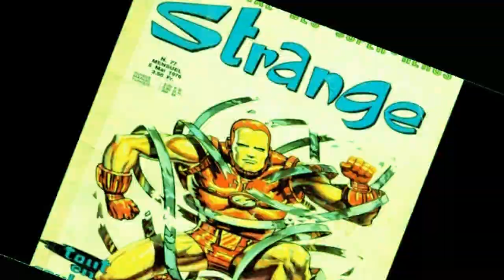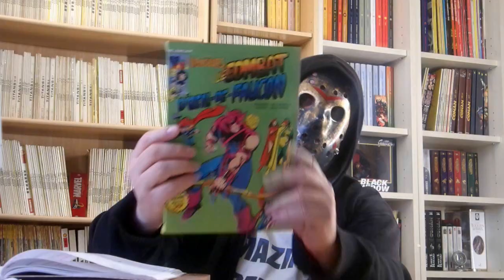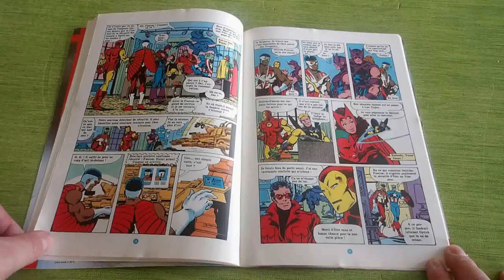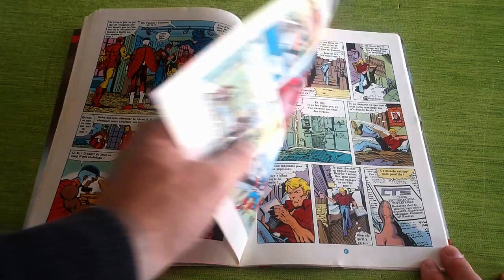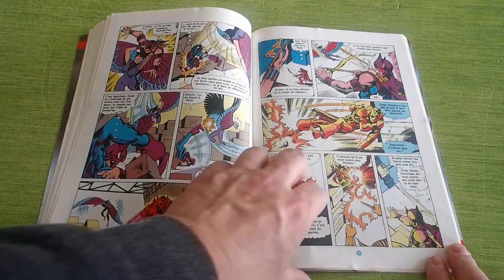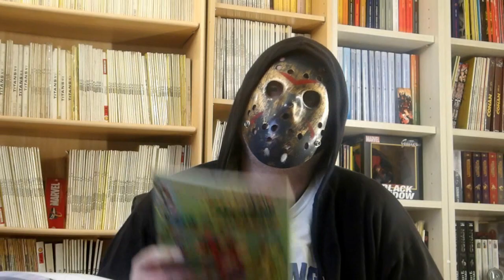Les comics park # 49 - Le combat d’œil de Faucon (Artima)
Bonjour à tous ! Une petite vidéo sur le pouce en guise de vidéo surprise ! Bonne vidéo à tous !